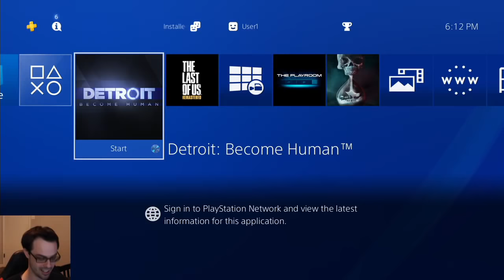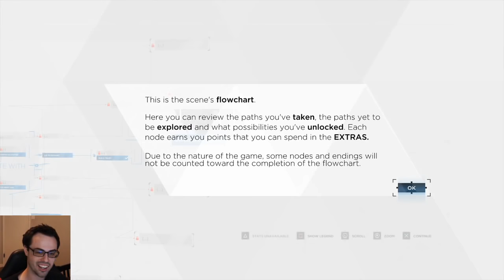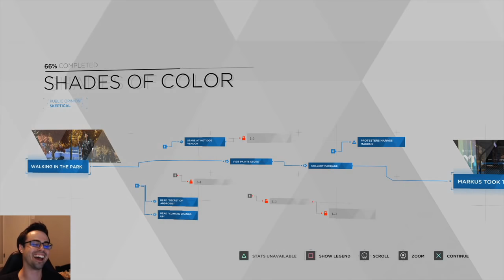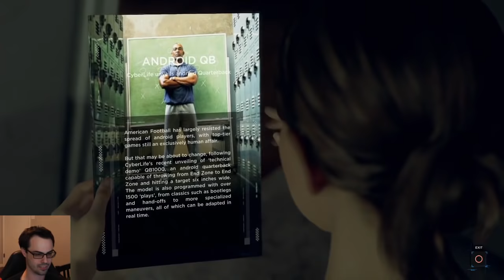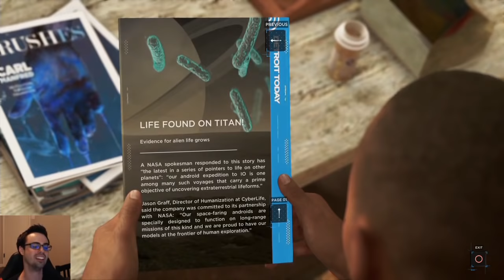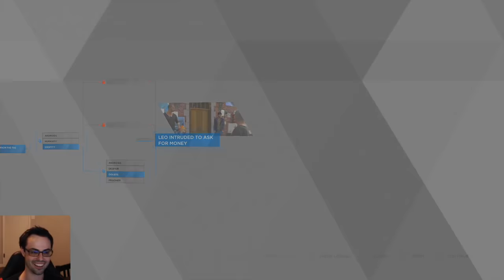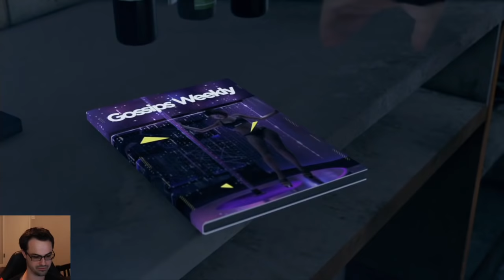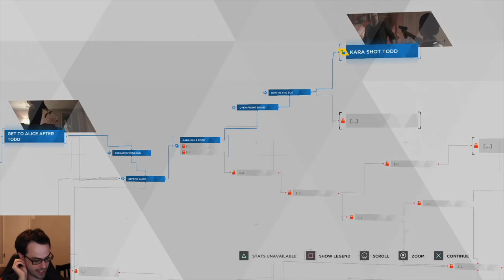The Future is a Wild Place (THIS GAME IS AWESOME) | Detroit: Become Human - Part 1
Occasionally, I stream other times. Check twitter for up to date stream times!